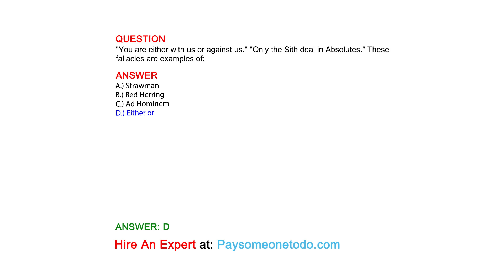"You are either with us or against us." "Only the Sith deal in Absolutes." These fallacies are ...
QUESTION
"You are either with us or against us." "Only the Sith deal in Absolutes." These fallacies are examples of:

ANSWER
A.) Strawman
B.) Red Herring
C.) Ad Hominem
D.) Either or